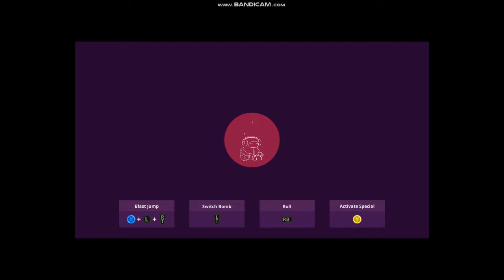{let`s play} Bomsy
Bomsy is a fast, aim-based, multiplayer arena brawler with destructible maps. The aim of the game is to take out your opponents by lobbing bombs at them and wreaking havoc on the map!